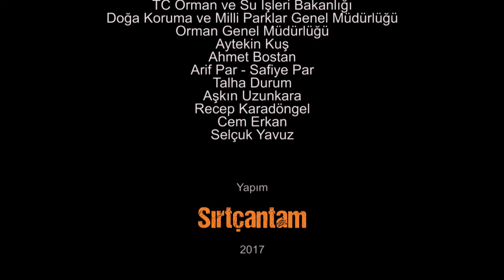Doğadan Süzülen Kültür; Karabük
Yönetmenliğini İsmail Şahinbaş'ın yaptığı Doğadan Süzülen Kültür; Karabük belgeseli BAKKA (Batı Karadeniz Kalkınma Ajansı) desteği ile Karabük Valiliği adına hazırlandı. Karabük coğrafyasının dört mevsimini anlatan belgesel Sırtçantam ekibi tarafından çekildi...